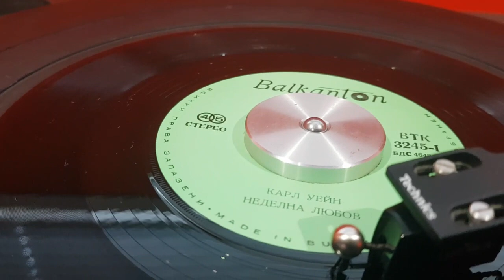Carl Wayne - A Sunday Kind Of Love ( Карл Уейн - Неделна Любов) The Move - The Hollies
Carl Wayne - A Sunday Kind Of Love  ( Карл Уейн  - Неделна Любов )  released in  Bulgaria around the time of the Golden Orpheus Festival  in 1975  As well as a solo singer Carl was also a member of bands The Move  and  The Hollies

Visit me in the clinic for all things Move and related